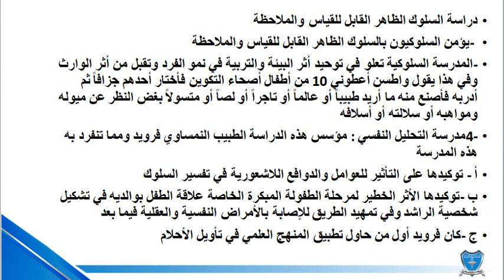علم نفس مساعدين اول المحاضرة 2